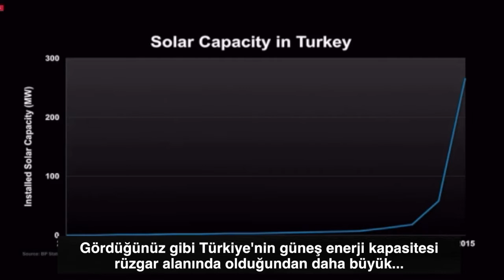Al Gore and Serhan Süzer on Climate Reality in Turkey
This video covers the highlights of EkoRE CEO Serhan Süzer’s live Paris interview on climate reality and renewable energy resources in Turkey as well as excerpts from former US Vice President Al Gore’s speech in “24 Hours of Reality – The Road Forward: Turkey” program.
Bu video EkoRE Ceo’su Serhan Süzer’in Türkiye’deki iklim gerçekliği ve yenilenebilir enerji kaynakları konusunda “24 Saat Gerçeklik – Yolumuz İleriye: Türkiye” programının canlı yayınında Paris’ten paylaştığı görüşler ile eski ABD Başkan Yardımcısı Al Gore’un programdaki giriş konuşmasından kesitler içermektedir.